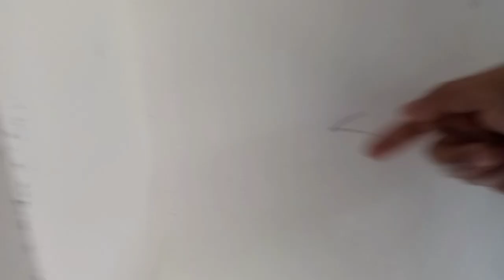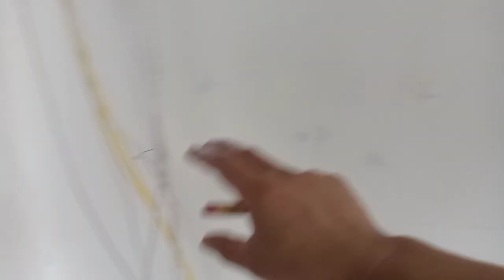mga unang gagawin Bago mag lagay nang frame sa kisami at ito Ang unang ikakabit